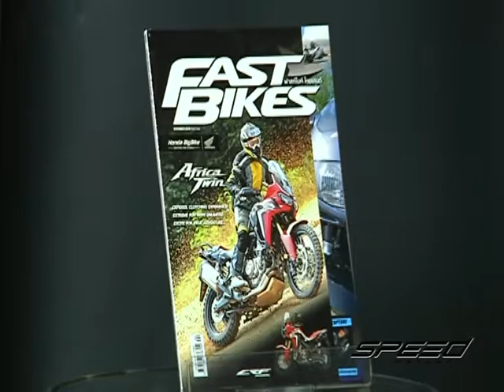Speed Rider OA 15 12 2016 B4